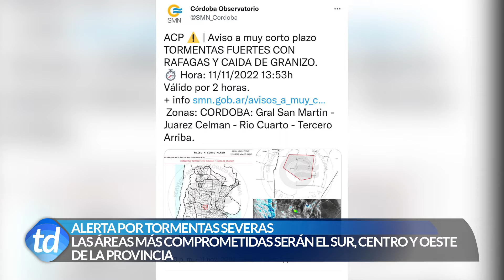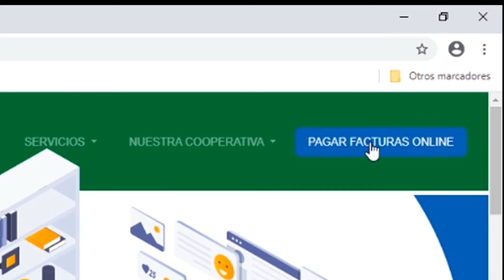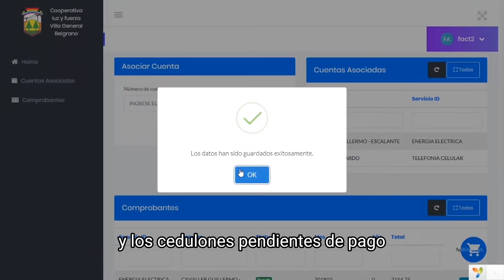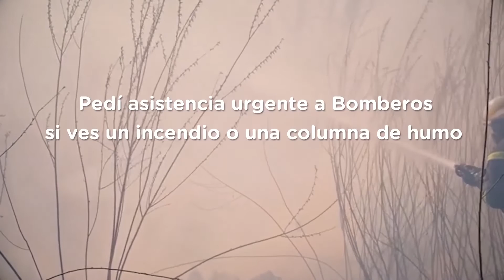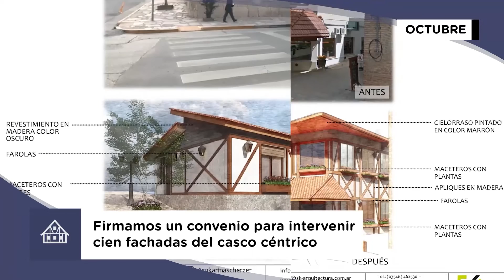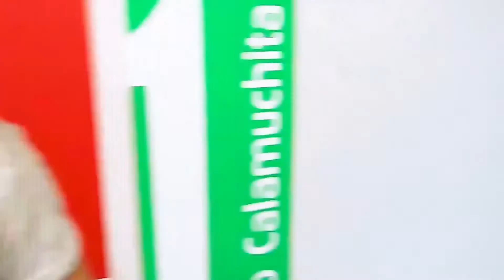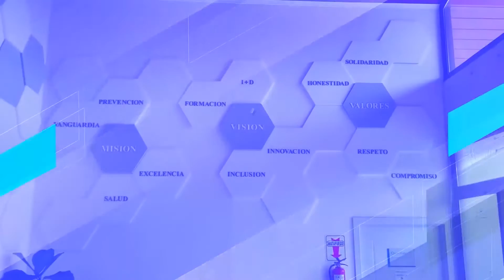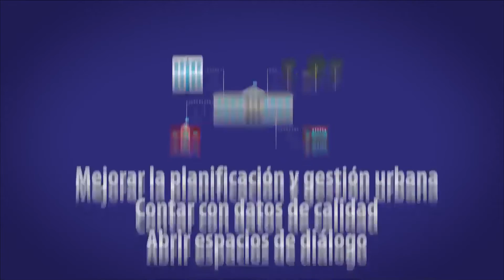TELEDIARIO 11 11 22